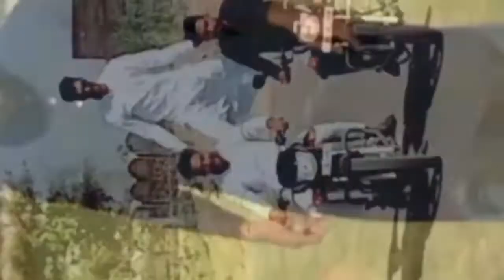Tiktok wala don 😎 | tiktok funny | tiktok action| Tiktok Journey||youtube|india|Firoj Qureshi|Yt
Thanks aap logo ne itna support kiya har video ko itna pyaar diya aise hi pyaar or support karte rahiye inshallah ek din big screen pr bhi dikhunga ..???🤗